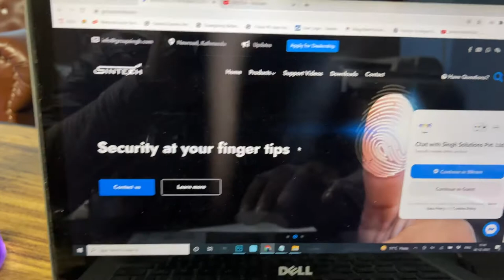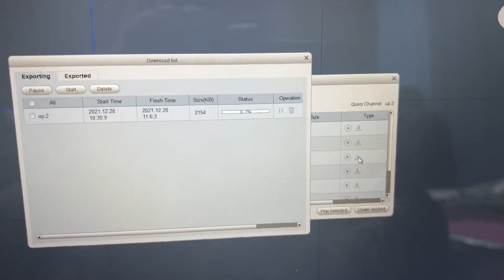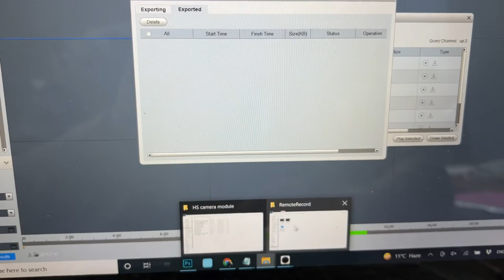How to backup cctv camera footage to your laptop or PC by VMS software (Sintech XMeye Dvr & Nvr)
SINTECH brand is the front runner in best quality CCTV Camera price in Nepal with its unfailing commitment to highest standards of quality at most affordable prices. we offer best CCTV Camera price full set in Nepal. we supply not only CCTV Camera in Nepal but also best pbx pabx intercom system in Nepal for office, business & school. We have sintech biometric attendance machine with better features than zkteco attendance management. We have outdoor cctv camera shop in kathmandu.